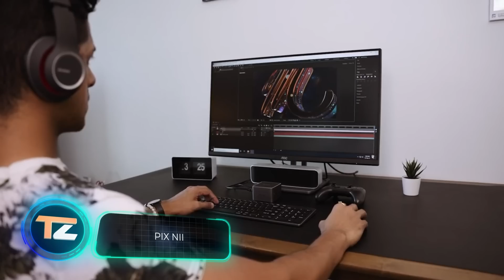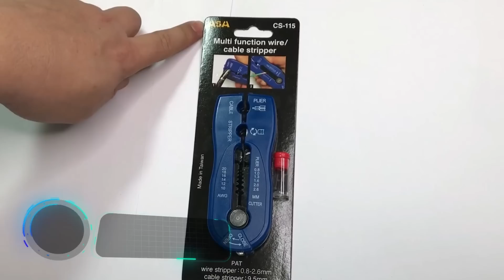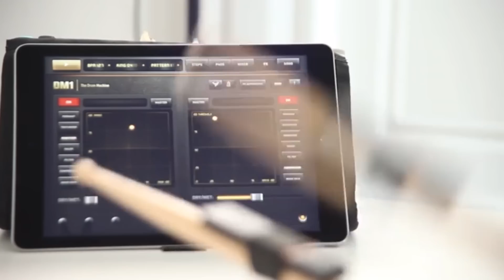13 UNGLAUBLICHE GADGETS, DIE IN DEINE TASCHE PASSEN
1) ASA TOOLS CSB Wire Stripper (Preview)

00:00 - Pix Nii
01:13 - Universal 4.0
02:17 - ASA TOOLS CSB Wire Stripper
03:06 - Clikko
04:02 - Jurassic Croc EDC
04:49 - Gravity Hook
05:36 - The MODL
06:33 - HUNT MINI
07:29 - TITANER Folding Fan
08:27 - Freedrum
09:21 - Nanobag 4.0
10:11 - PAWKET TREATS
11:08 - Final Straw